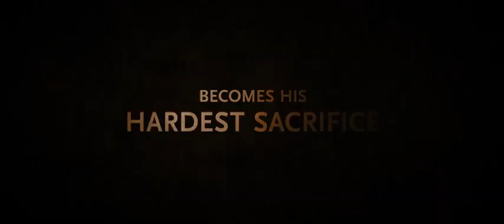His Only Son 2023 - Trailer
After being called on by the Lord, Abraham's faith is tested on his three day journey to sacrifice his son.

Country: United States
Release: March 31, 2023
Language: English
Budget: $250,000
Box office: $12.2 million
Director: David Helling
Cast: Nicolas Mouawad, Sara Seyed, Ottavio Taddei, Nicolai Perez, Edaan Moskowitz, Daniel da Silva